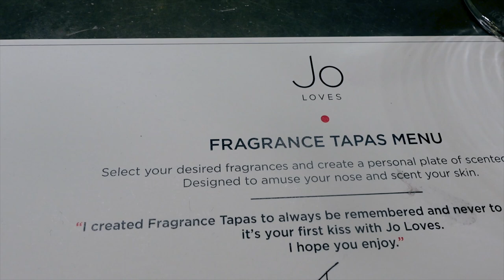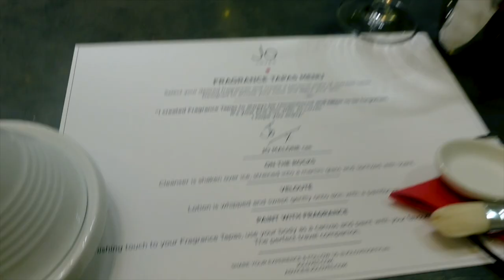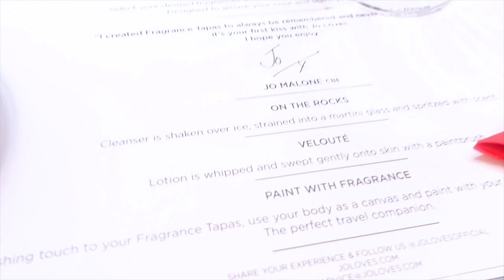Jo Malone: Fighting Cancer & Building Another Global Brand | #101 A Millennial Mind Podcast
This week, I speak to the one and only Jo Malone who has inspired me in so many ways throughout this conversation!
We discuss many topics, including:

- Building Jo Malone
- Battling Breast Cancer
- Starting Another Global Brand
- The Importance of Perseverance & Resilience

As you can tell in the episode i was so honoured to interview Jo in her candle store! She was so inspiring and kind to me and I learnt so much from this conversation! I hope you all enjoy this as much as I did recording it!